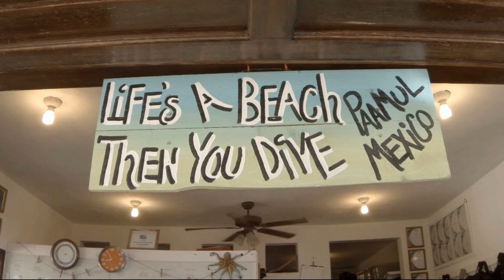July 26, 2024 Marcelo